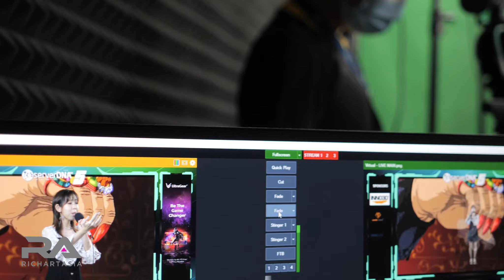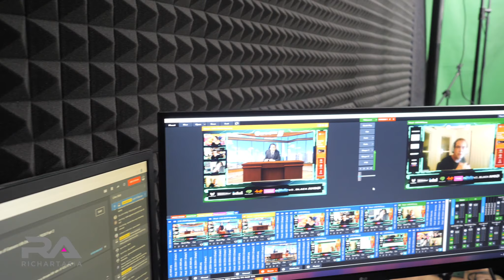ServerDNA 5 - Cosplay Show Time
A WHOLE NEW WORLD OF GAMERS GATHERING

Day 2 of ServerDNA 5
Catch the winners of ServerDNA 5 Cosplay Competition parade their winning costumes and equally talented singers perform for their fans online. Featuring the famous Flavarina too.

Hi everyone due to the nature of YouTube & copyright my 2nd day video will be under copyright claim but I'll still upload it so you all can watch behind the scenes of our talented people. Your support is greatly appreciated.

If you like my works, please consider buying me a coffee.